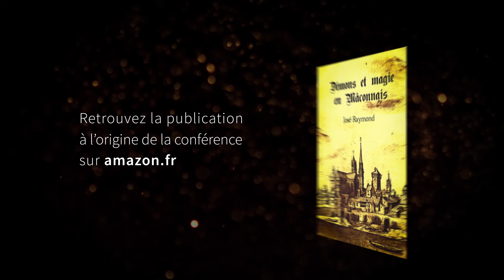Demons et magie en maconnais Episode 3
Conférences de José Raymond sur les affaires de magie et démons en Mâconnais. Vidéo recommandée à tous les aventuriers intérimaires chargés d'enquêtes surnaturelles.